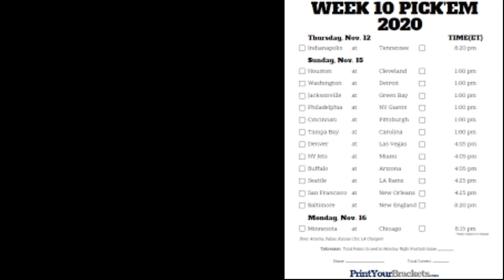NFL 2020 week 10 picks